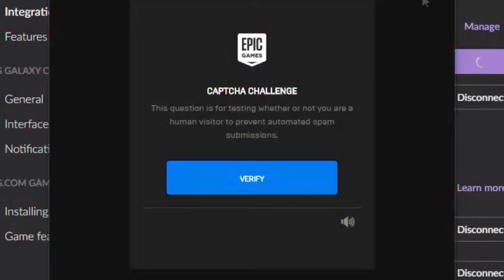Epic Games' captcha doesn't work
It just doesn't work.